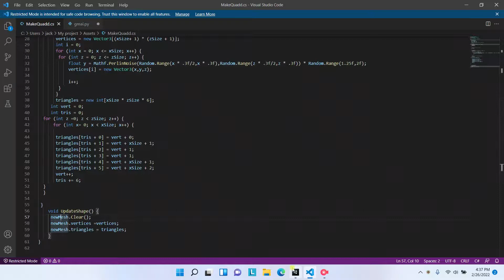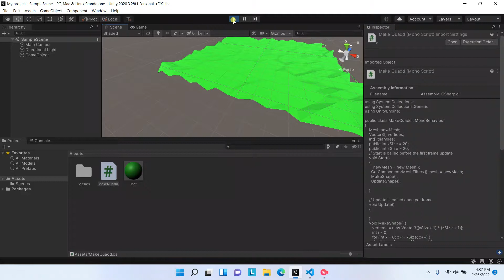My First Video!